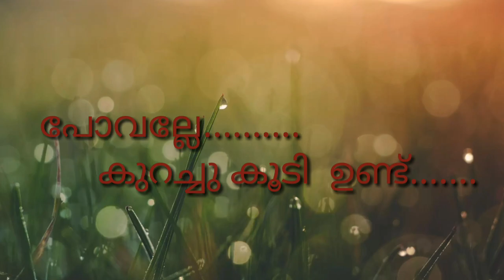self intro.......shyga and bagya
shyga's kitchen intro video,
shyga and bagya